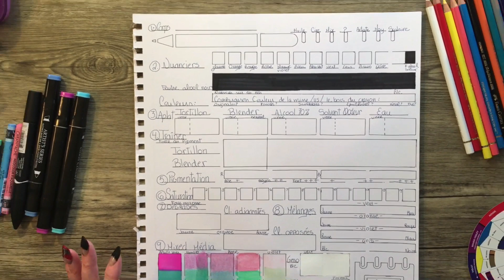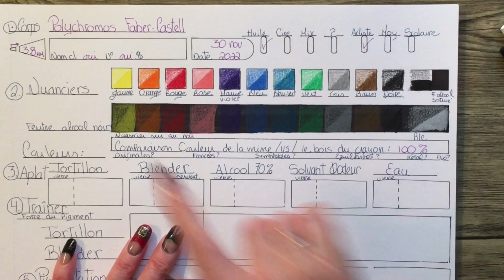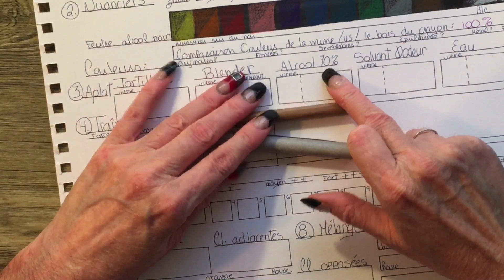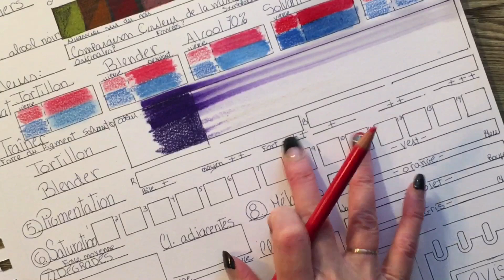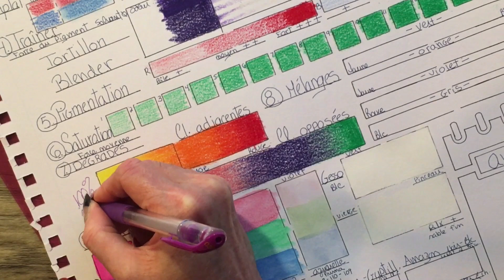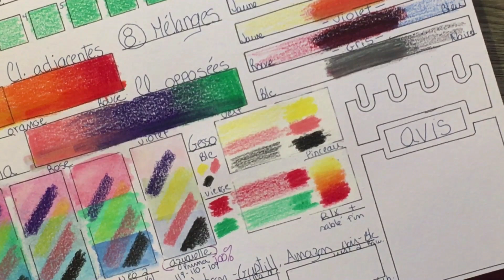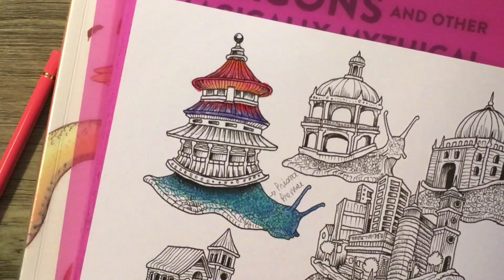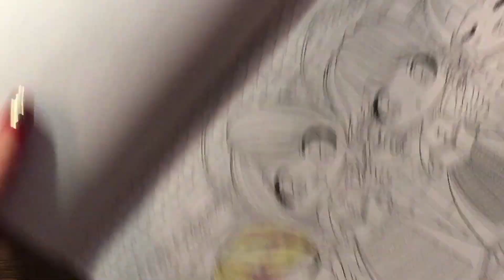[ Polychromos Faber-Castell ] Découverte - Analyse - Tests ❣️Coloriage pour adultes ❣️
Si vous aimez le coloriage pour adultes, l’art thérapie, les loisirs créatif ou le coloriage anti-stress, cette vidéo est pour vous!

💋 Merci beaucoup pour vos commentaires et vos encouragements 💋

🤗 *Si vous avez le goût de d’encourager la chaîne de Simone Colore, voici ma Wishlist❣️ Un énorme merci à l’avance, si vous avez une petite pensée pour moi 🎁

 *Ouvre ton Amazon - AliExpress avec un de mes liens, et go … magasinage !  Tu vas ainsi supporter ma chaîne ❣️

ICI, les liens:
Il n’y a AUCUN FRAIS
supplémentaire pour vous 😉

🇨🇦 AMAZON.CA:

🇨🇦Crayons Polychromos, Faber-Castell, 60 pièces

🇨🇦Crayons Polychromos, Faber-Castell, 120 pièces

🇨🇦LIVRE Imagimorphia, de Kerby Rosanes

🇨🇦LIVRE Kawaii winter & Christmas

🇨🇦LIVRE Pop Manga Dragons and Other Magically Mythical Creatures, de Camilla D’Errico

🇫🇷LIVRE DayDreams, de Hanna Karlzon

🅰️Stylo marqueur en plastique transparent, vide, à pointe plate de 4.5mm, 3 unités

Bon coloriage 🤗